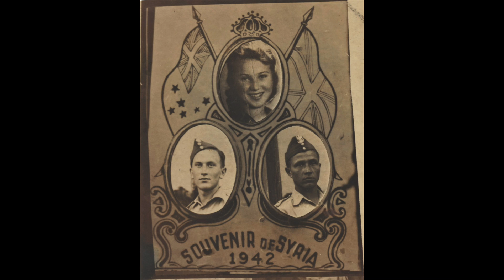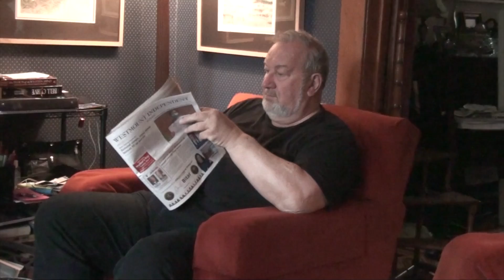CATS 631/ARTE 398_Introducing Stanley Ross Schmidt (2021)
This 20-minute documentary film presents personal reminiscences about the life of my father, Stanley Ross Schmidt. The viewer is immersed in vivid memories and oral history about lived experience covering loss, trauma, war, family, perseverance, and growth. The project uses multimedia with analogue and digital photographic imagery to personalize and bring the stories to life.